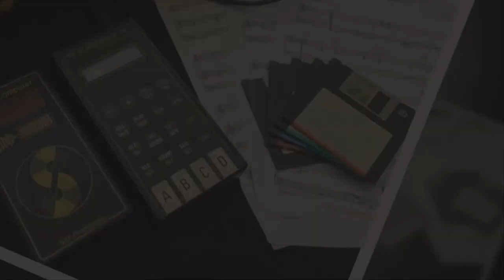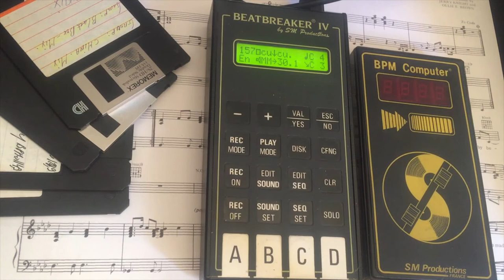Beatbreaker IV - BreakMachine (sampler sm Productions France 1989)